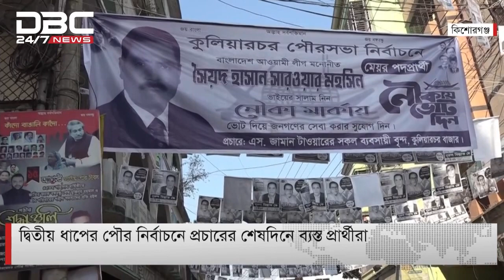কিশোরগঞ্জ, দিনাজপুর ও কুমিল্লায় পৌর নির্বাচনে প্রচারে শেষদিনে ব্যস্ত প্রার্থীরা